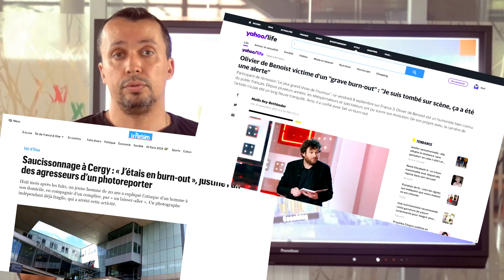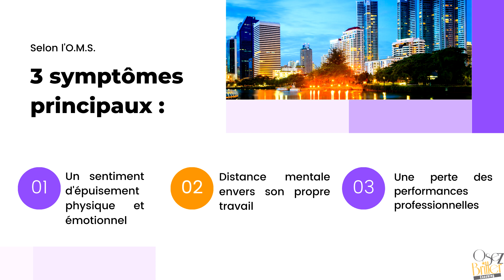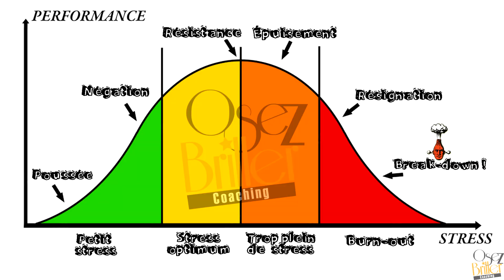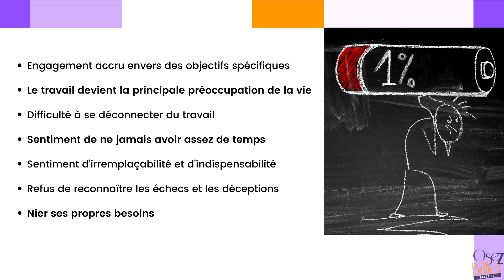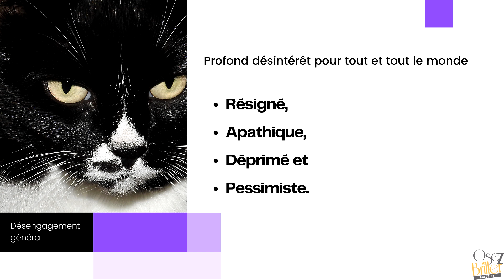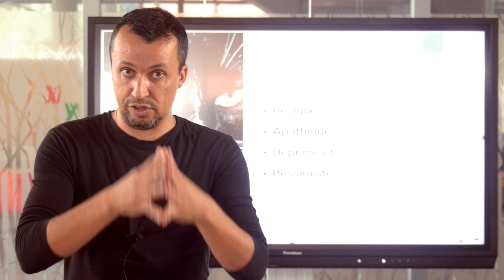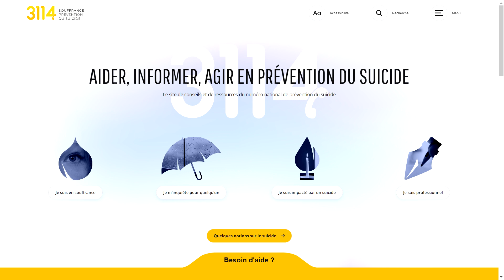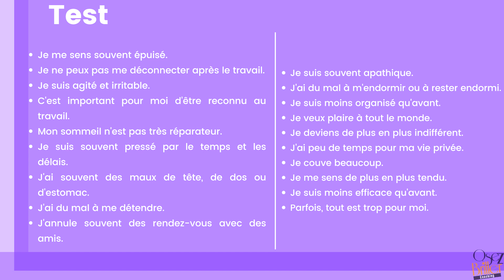🤯BURN-OUT : Les 3 signes que tout le monde ignore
Le "burn out", également connu sous le nom d'épuisement professionnel, est un trouble psychique découlant d'un stress prolongé au travail.

Selon l'Organisation mondiale de la santé, il se caractérise par un sentiment de fatigue intense, une sensation de perte de contrôle et une incapacité à obtenir des résultats concrets au travail.

Ce phénomène se développe progressivement, en particulier chez les individus confrontés à des conditions de travail frustrantes et démotivantes.

Les symptômes initiaux comprennent une fatigue constante, des douleurs dorsales, des insomnies et d'autres maux physiques.

Sur le plan psychologique, les individus peuvent ressentir un vide émotionnel, de l'anxiété, de l'irritabilité, et avoir tendance à s'isoler.

Si ces conditions de travail stressantes persistent, des signes et symptômes du burnout plus graves peuvent apparaître, tels que la dépression, des troubles alimentaires ou des dépendances.

À long terme, le burn out non traité peut également augmenter le risque de maladies cardiovasculaires, de diabète de type 2 et d'obésité.

Il est crucial de reconnaître ces signes précocement et de prendre des mesures pour assurer le bien-être au travail.

▬▬▬▬▬▬ ✊ LES RESSOURCES OFFERTES ▬▬▬▬▬▬▬▬

▬▬▬▬▬▬▬▬▬ 🔍 QUI SUIS-JE ? ▬▬▬▬▬▬▬▬▬▬▬

Qui est Jordane ? Coach de nouvelle génération, consultant, formateur et enseignant, j’ai à cœur de contribuer à la réussite des projets professionnels de mes clients en les aidant à créer l’activité et la vie qui leur ressemblent.

▬▬▬▬▬▬▬▬▬▬ ⏯VIDEOS SIMILAIRES ▬▬▬▬▬▬▬▬▬▬▬

- 3 CHOSES apprises de mon BURN-OUT à 30 ans avant de changer